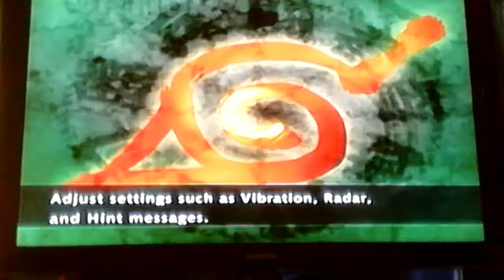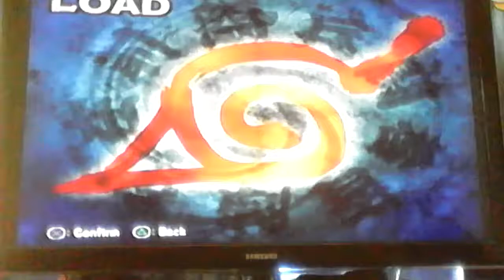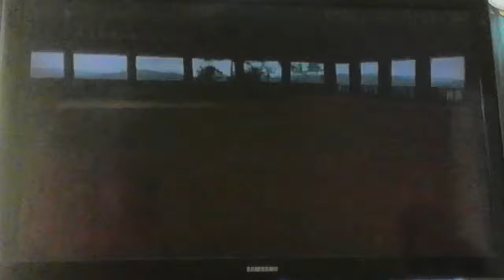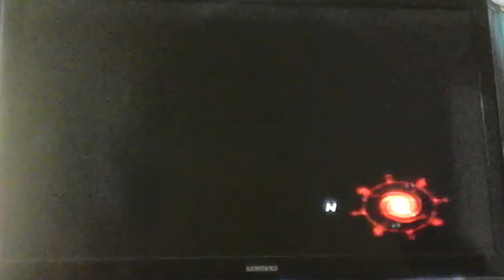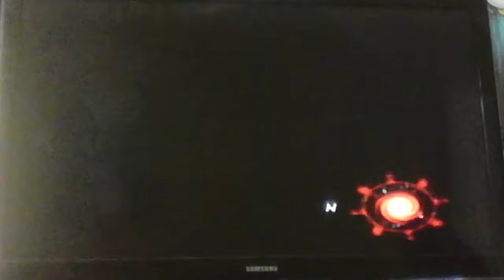Naruto Uzumaki Chronicles 2 Gameplay!!!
Hey guys! I finally got the childhood game! And even my favorite Rpg game ever on Naruto Games! Naruto Uzumaki Chronicles 2!!! And of course! I have the first one as well! Anyway I hope you guys enjoy this excited Naruto Uzumaki Chronicles 2 as well! Oh! And anyway enjoy the video guys! Cause it's gonna go wild out there! :D